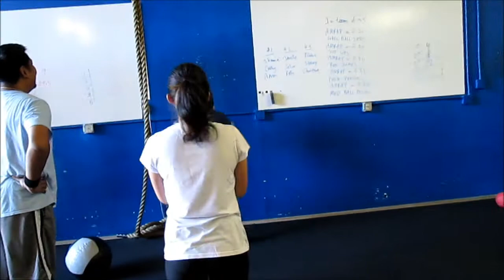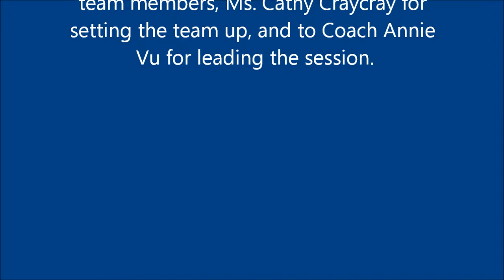DaVita Dialysis Corporate Team Building Event